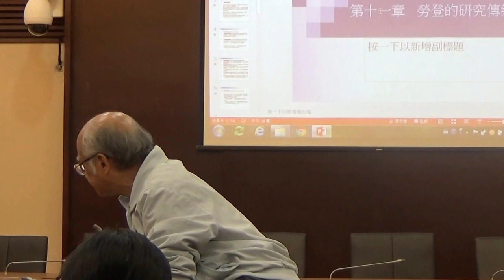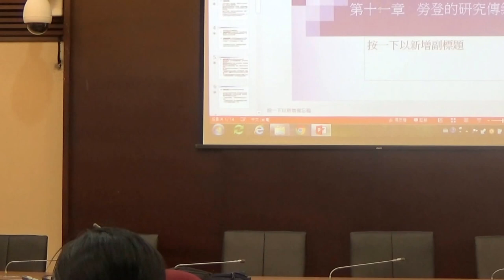【高醫心理系 知識論與方法論】第十一章 勞登的研究傳統 PART5